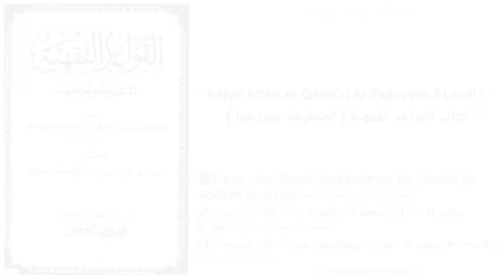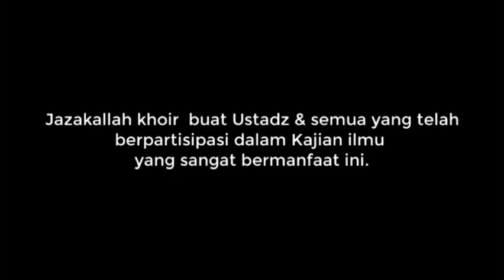Kitab Al-Qawa'id Al-Fiqhiyyah | 14 | المشقة تجلب التيسير | Al-Ustadz Abu Zakaria Irham Al-Jawiy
Qowa'id Fiqhiyyah
Majlis 14
KAIDAH KUBRO 2

2⃣ المشقة تجلب التيسير

"Adanya kesulitan menyebabkan adanya kemudahan"
(Bait 15)
⏹ Makna masyaqqoh
⏹ Makna bait 15
⏹ Makna "taisir" dlm syareat kita
Simak dengan seksama,
catat dengan baik,
amalkan & sampaikan.
Semoga bermanfaat...

🕌 Masjid Al-Utsmaniy, 4 Rojab 1444